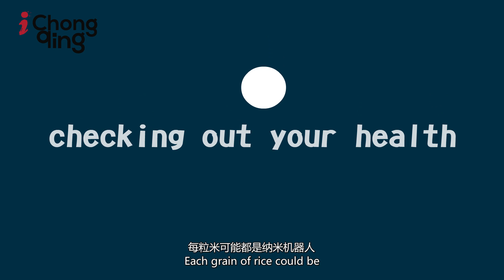2019 Smart China Expo Rap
The Smart China Expo 2019 is coming. We're so excited, we made a RAP about it!